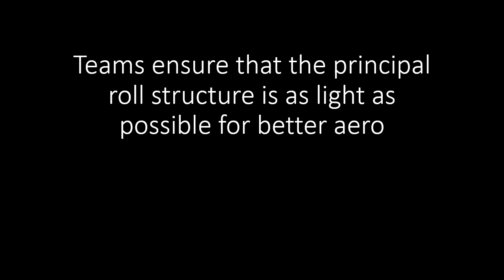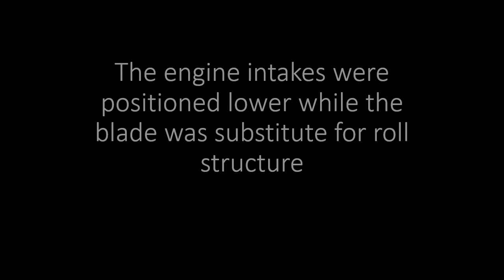What are Roll Structure in an F1 car | The Formula Nerd